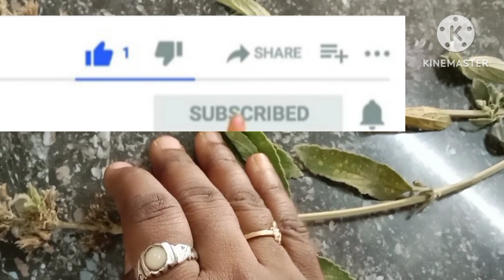இந்த செடி பெயர் இது தான் பாருங்க.....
@dhanaprincesway tamilvlog tamil vlog pei viratti